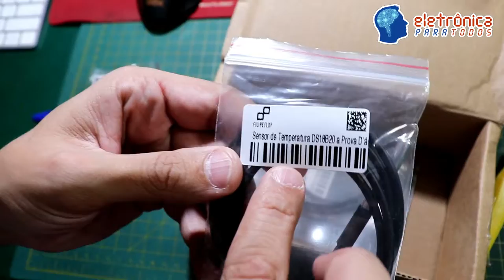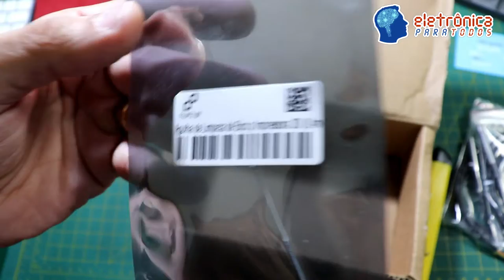Recebido do Mês - MÓDULOS SENSORES DE FOGO E TEMPERATURA DA LOJA FILIPEFLOP.COM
Neste video, ou melhor, neste novo vídeo do nosso quadro - "Recebidos do Mês" - vamos abrir a caixa e mostrar o que de fato recebemos diretamente da loja FilipeFlop.com.

É isso mesmo Pessoal! :)

Há tempos não recebíamos nada por aqui, e muito menos da loja FilipeFlop.com, mas hoje recebemos alguns componentes eletrônicos bacana! ;)

Por exemplo, recebemos um Acoplador de Eixo de Motor de Passo de Impressoras 3D (tipo RepRap), recebemos também alguns Módulos (Sensores de Chama/Fogo) prontos para funcionar com a plataforma Arduino (em nosso caso, com nossa Placa Roduino V2 - Arduino Standalone) além de alguns Sensores de Temperatura a prova d'água! o.O

Bom, o video é curto, mas o bacana é Compartilhar com Todos Vocês, Seguidores e Inscritos do nosso Canal - Eletrônica Para Todos! :)

Tá curioso(a)?! ;)